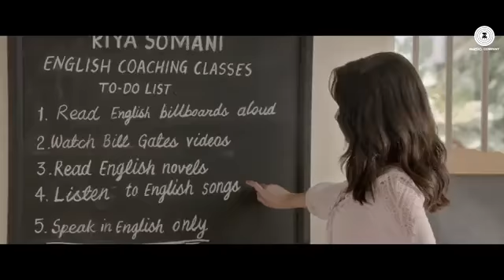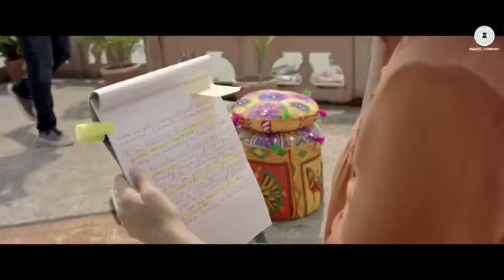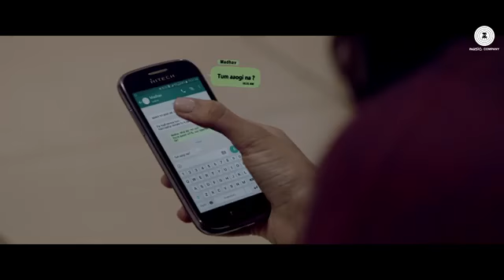main phir bhi tumko chahunga😥😭😭 full song arijit singh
B̲̅][̲̅̅I̲̅][̲̅̅R̲̅][̲̅̅T̲̅ ][̲̅̅H̲̅][̲̅̅D̲̅][̲̅̅A̲̅][̅̅Y̅B̲̅][̲̅̅I̲̅][̲̅̅R̲̅][̲̅̅T̲̅ ][̲̅̅H̲̅][̲̅̅D̲̅][̲̅̅A̲̅][̅̅Y̅

D S S S gamer

😢😢😢😢 2021 sad song music